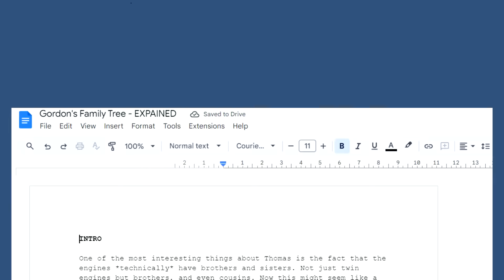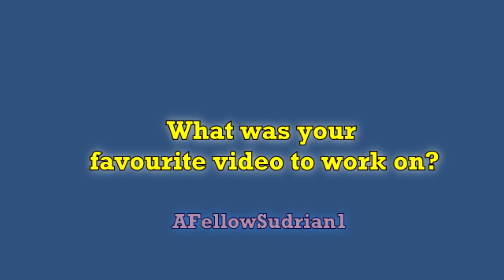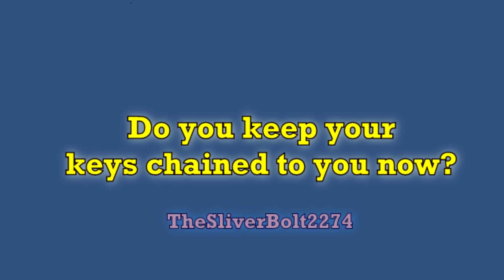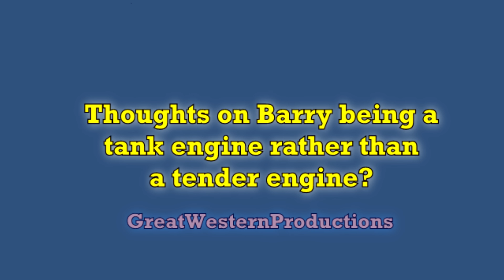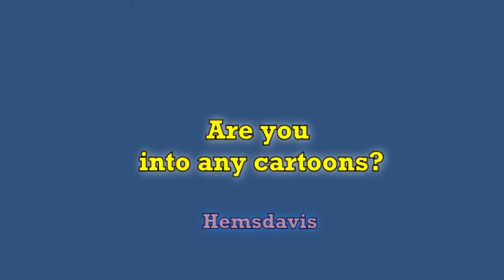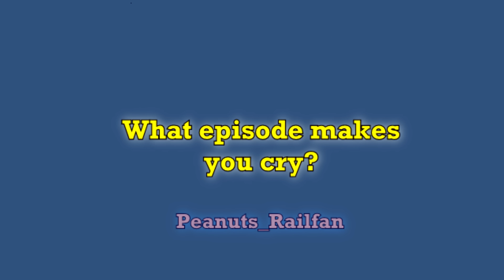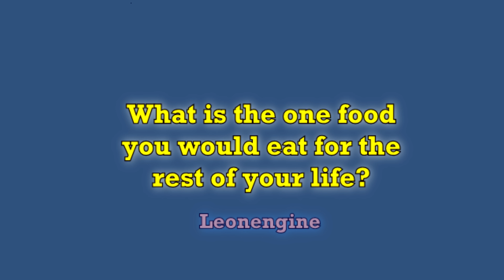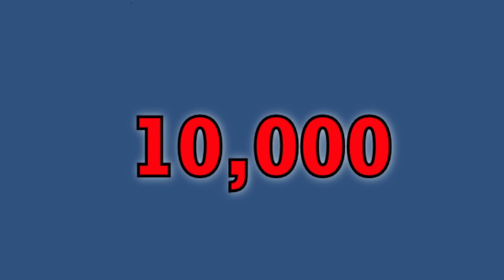Answering Thomas Questions - 10,000 Subscriber Special!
Last week, I asked all of you for some Thomas questions, and now I answer them for my 10,000 subs special!!!

Chapters
0:00 Intro
0:45 The Questions
28:03 End +  10,000 Subs Special!